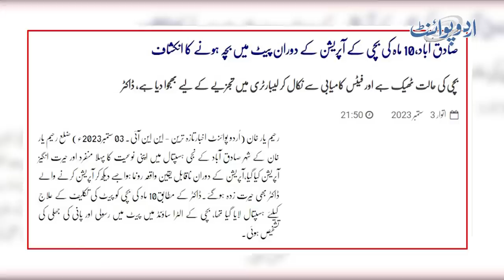10 Month Ki Bachi Ke Pait Se Bacha Paida Ho Gia - Doctor Bhi Hairan O Pareshan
Rare news was heard from Sadiqabad where baby found in the belly of 10 months old girl which was removed after surgery. Doctors remove the tumor from the baby's belly and discover it was actually her twin. UrduPoint anchor Asad Mehmood has interviewed the doctor Mushtaq Ahmed who did this unusual surgery.
Anchor: Asad Mehmood